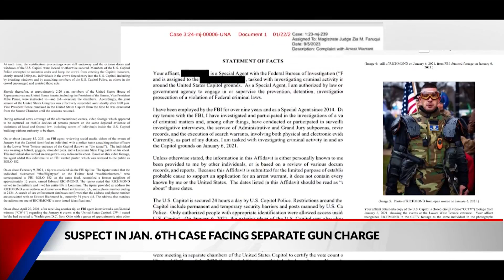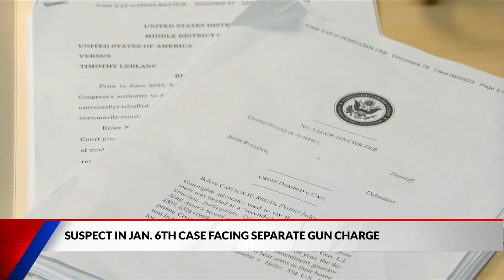Appeals court rulings could help Louisiana man accused in Jan. 6 riot get gun charges dropped